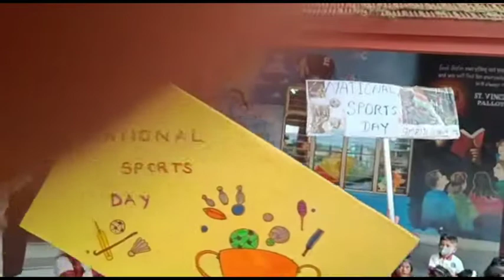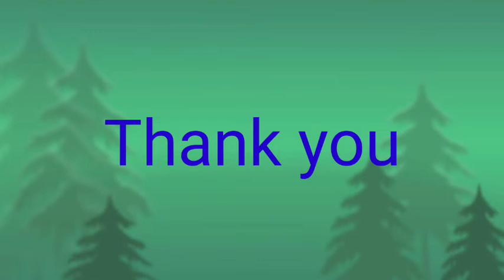KG Section National Sports Day Celebration @ 2022